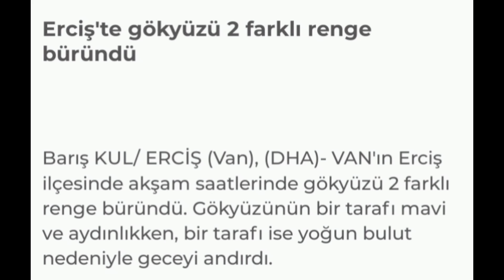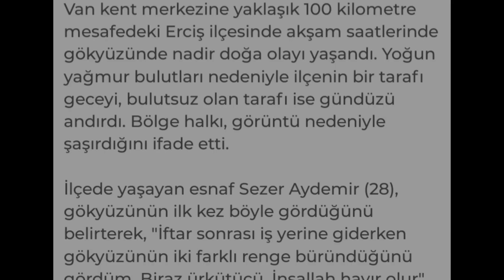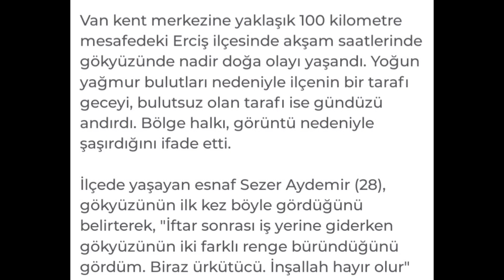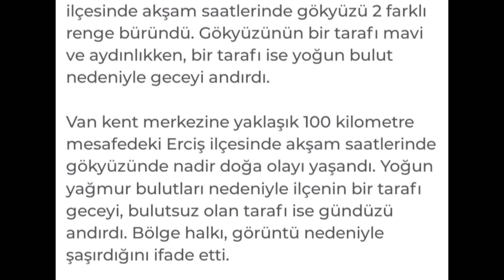Van'da gök ikiye ayrıldı ! hz.mehdi zamanımı geliyor! 4 ve 5 dikkat